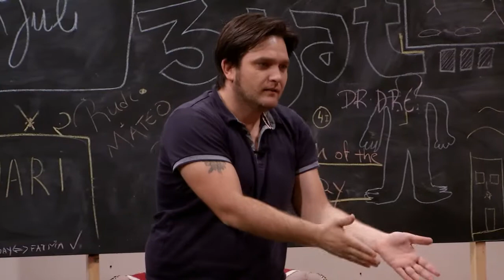Loja e pantomimes me Jul Dedën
Julian Deda, ka menyren e tij te vecante per te pershkruar fjalen Shqiptar. Ja loja e pantomimes ne 3Jat Mad me Mateon.